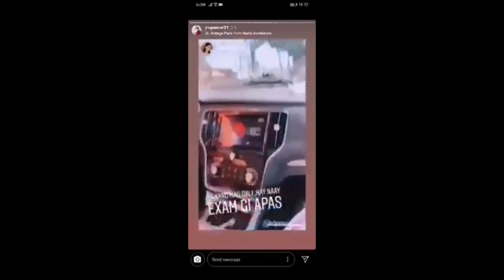BOY WANGWANG ng CEBU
Isang binata sa cebu ang pinamulta dahil gumamit umano ng wangwang habang nag dadrive papuntang skwelahan para hindi ma late sa exam

I do not own this links
If you have an issue in this video please message me directly so that i can take an action immediately. Once i receive your message and determined you are the owner on this link i will remove it.